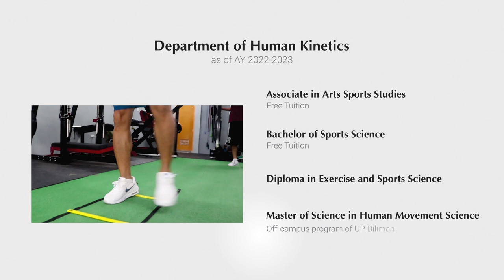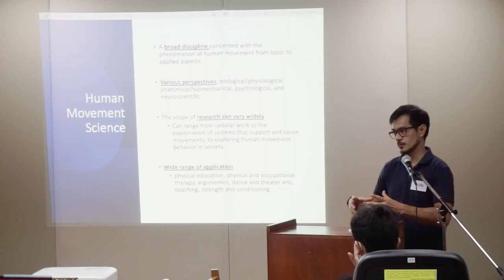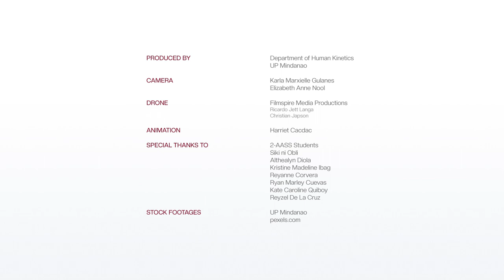The UP Mindanao Department of Human Kinetics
The Department of Human Kinetics now offers four degree programs for aspiring students. Watch to learn why you should take these one of these programs and how it will change your life.